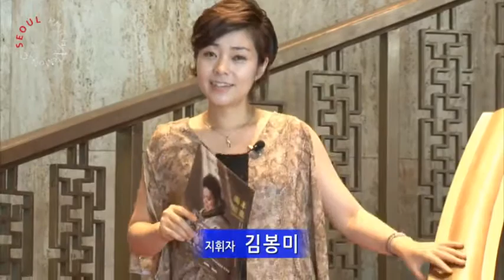세계 3대 소프라니스타 '토모타카 오카모토' 한국 온다